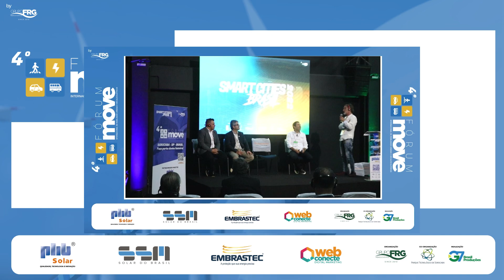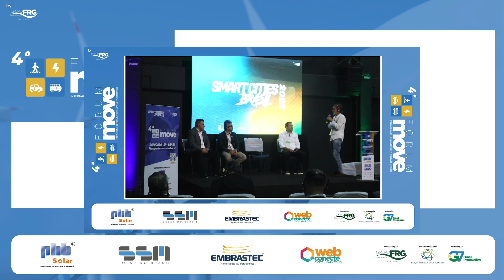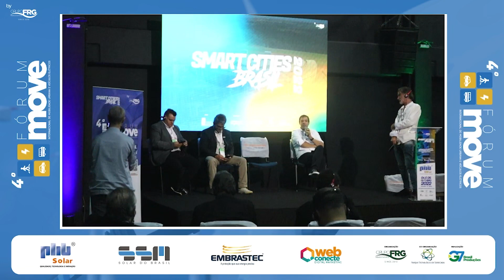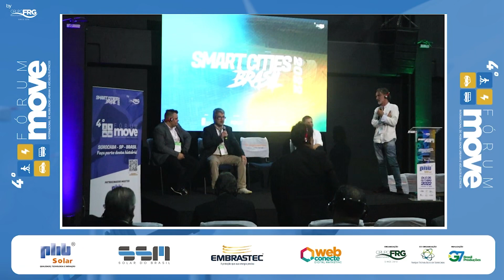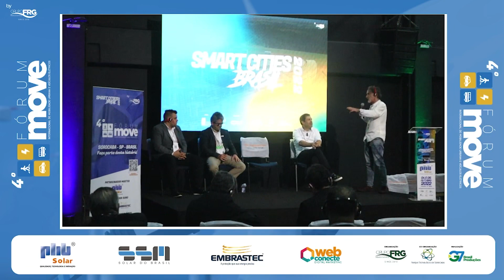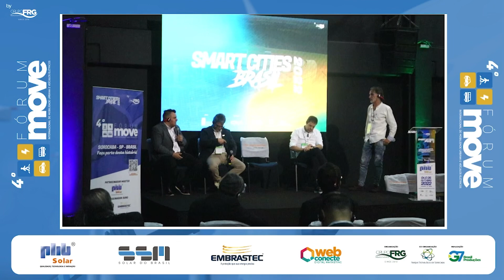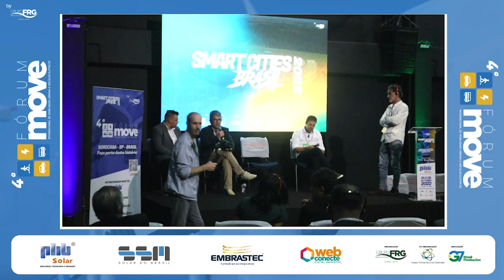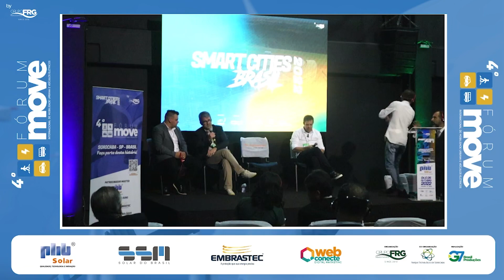DEBATE JANELA 7 - PARTICIPAÇÃO DA GERAÇAO DISTRIBUÍDA NA MOBILIDADE ELÉTRICA